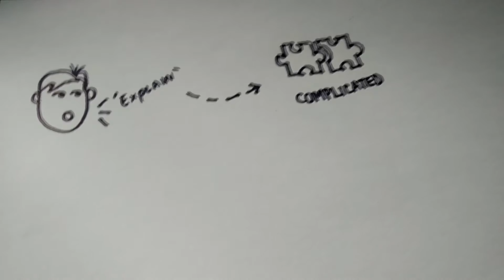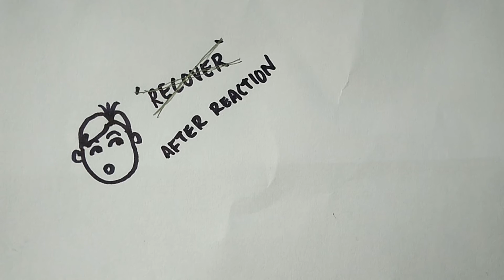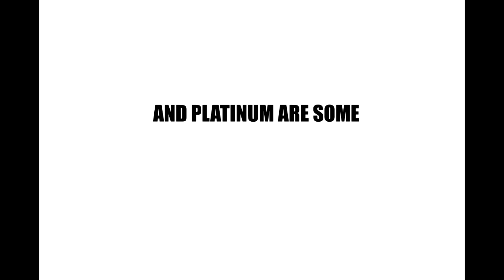MP63 - Homogenous Catalyst (LU4)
Songs

DJRG